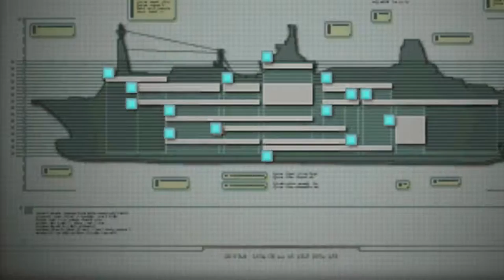Resident Evil Revelations - Part 9 - Episode 5 Secret Uncovered